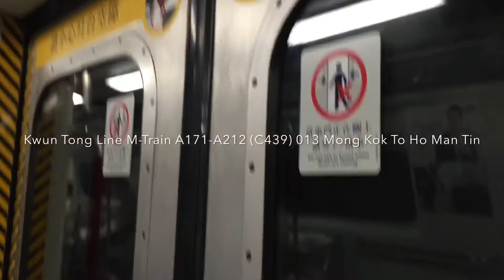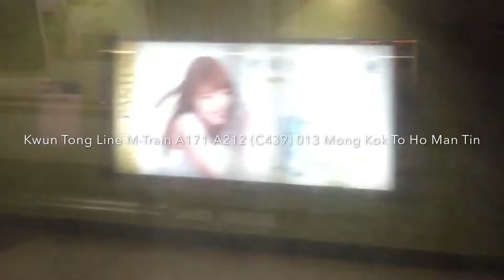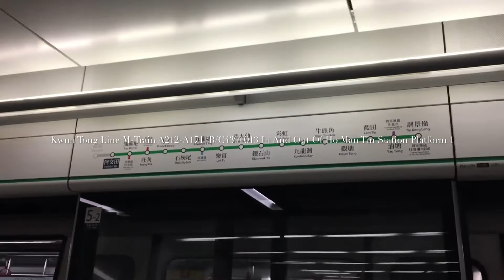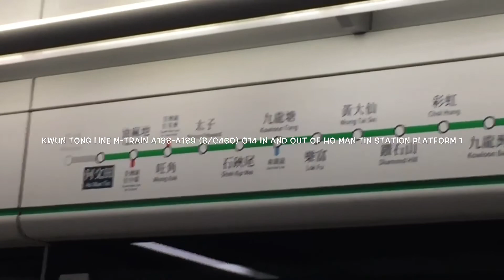2019-4-28 (MTR Vlog 1) Hong Kong MTR Kwun Tong Line M-Train A212-A171 (013) & A130-A113 (015)